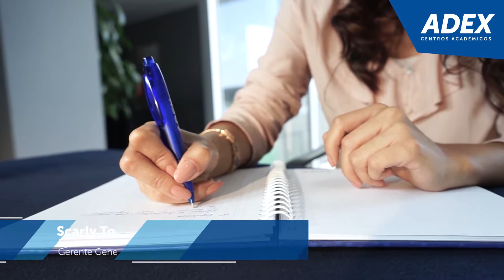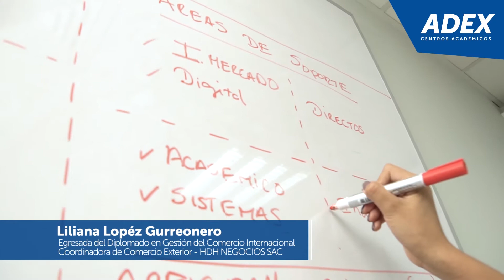INSTITUCIONAL DE ADEX - TREBOL PRODUCCIONES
TREBOL PRODUCCIONES – AGENCIA DIGITAL & PRODUCTORA AUDIOVISUAL
Producción, Realización, Edición y Post Producción en video y Fotografía Publicitaria
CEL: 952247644